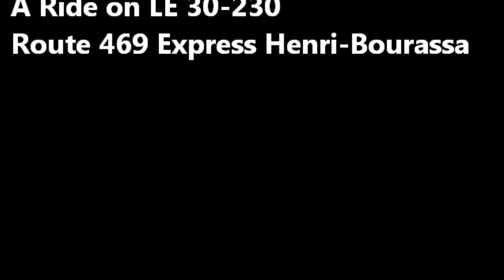STM: A Ride on LE 30-230 [HD]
Here is a video on LE 30-230. This was was on loan from the AN bus division at the time. This bus is a 2010 NovaBus LFS on Route #53 Bd St-Laurent.